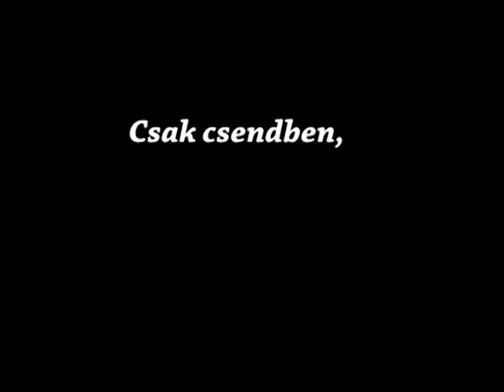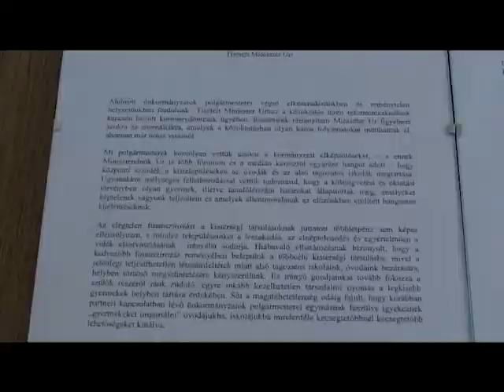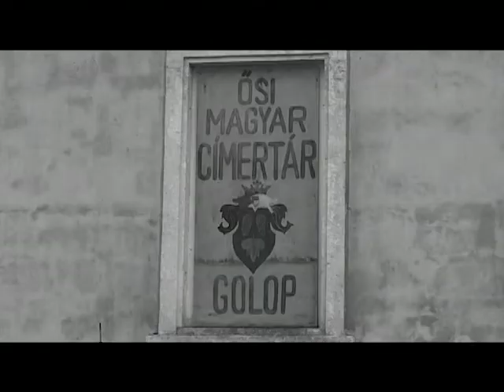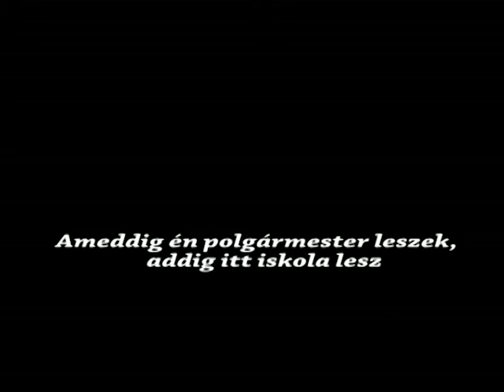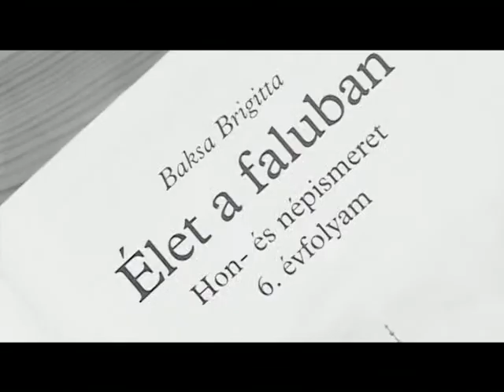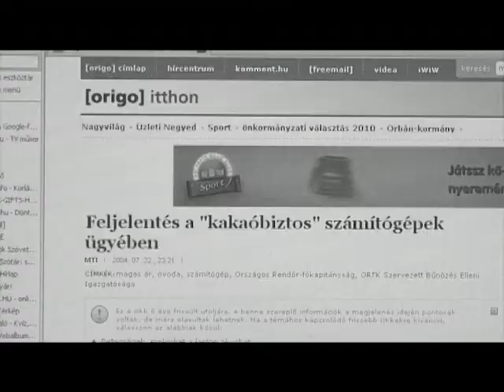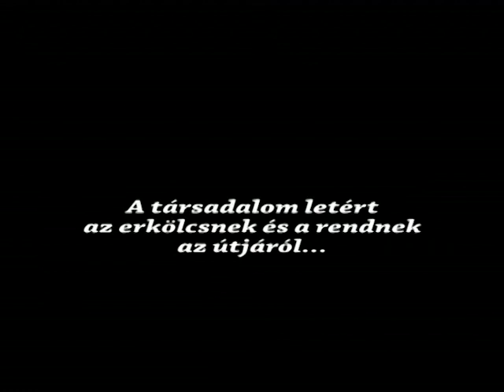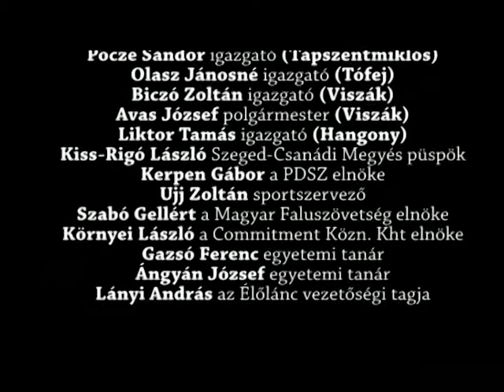Csak csendben csak halkan (dokumentumfilm)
Csak csendben csak halkan – Adalékok a kisiskolák 2007–2010 közötti állapotrajzához (dokumentumfilm)

Az évtizedek óta örökös átszervezésben lévő magyar közoktatási szisztéma egyik adminisztratív vagy gazdasági szempontból nézve bizonyára ésszerűnek tűnő döntését –  kisiskolák megszüntetése, összevonása, áthelyezése – vizsgálja a film készítője ott, ahol az valóságos hatását kifejti. Gulyás János elmegy egy-egy ilyen iskolájától megfosztandó faluba, és megnézi, hogy az ottaniak hogyan élik meg ezt a helyzetet.
rendező-operatőr: Gulyás János

K&G Film, 2008–2010, 52'54"